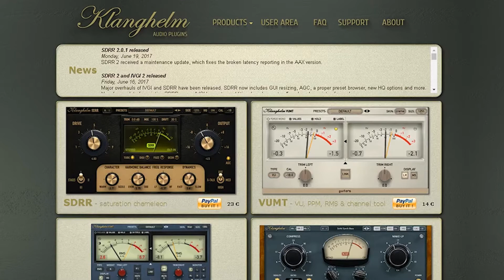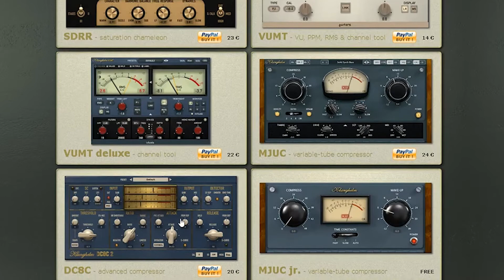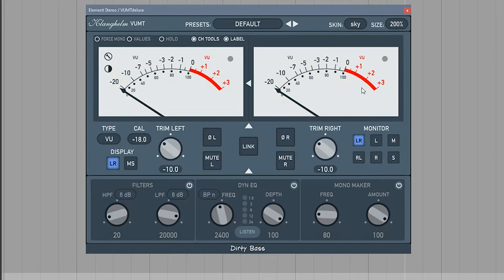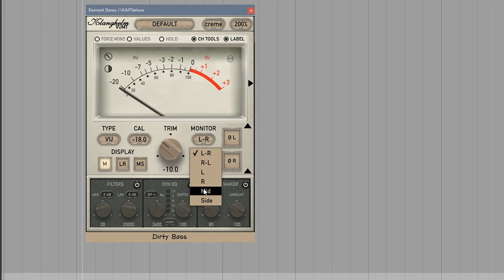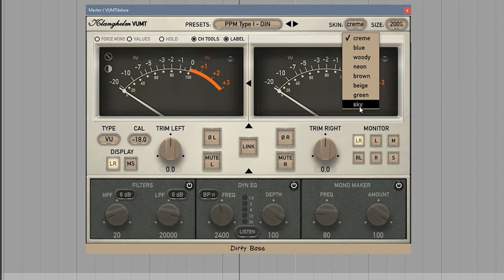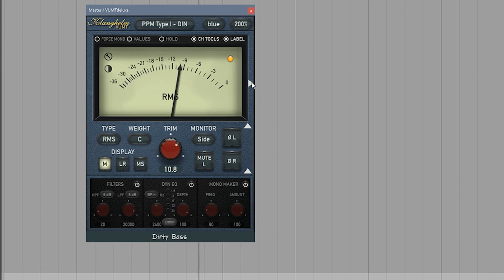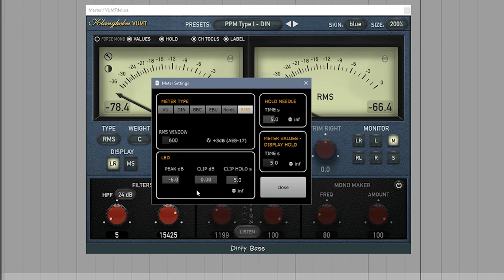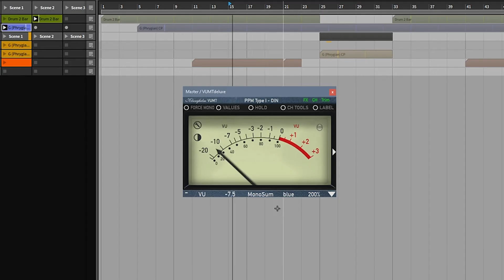Klanghelm VUMT Review in Bitwig 2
We are reviewing the Klanghelm VUMT. This is an extremely useful utility plug-in with great visual metering. Right, left, mid, side. It has high and low-pass filters, a single band EQ as well as a mono maker setting in which you can force part of your signal into mono. It also has a scalable customizable UI. This plug-in I recommend putting on every mixed channel. And for your stereo bus, the single click force mono button is essential for mixing. Check it out:

Below is a special link to my other YouTube channel.